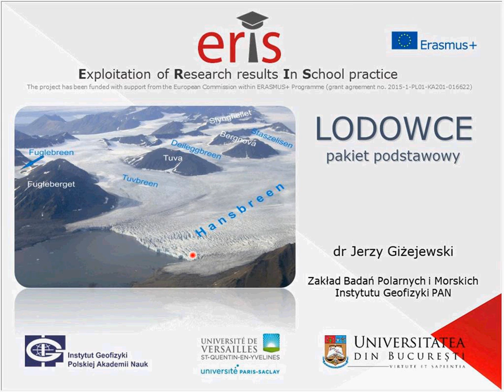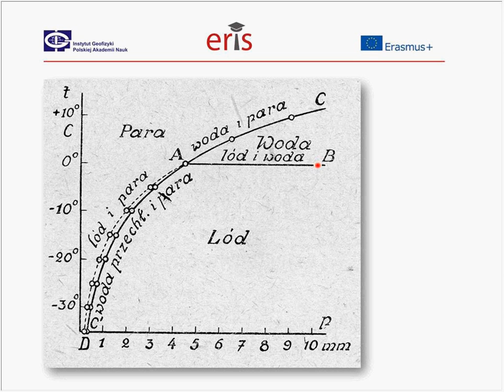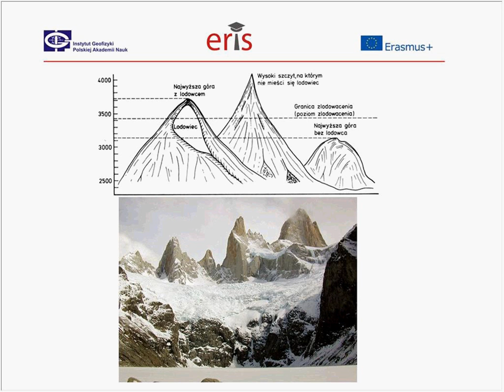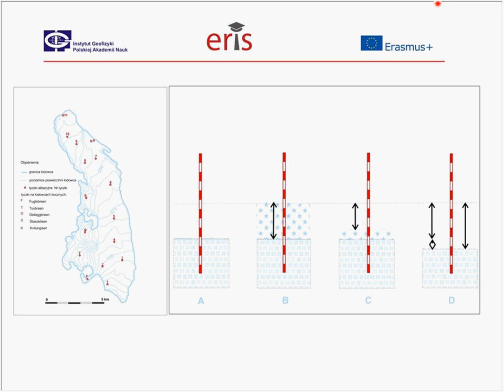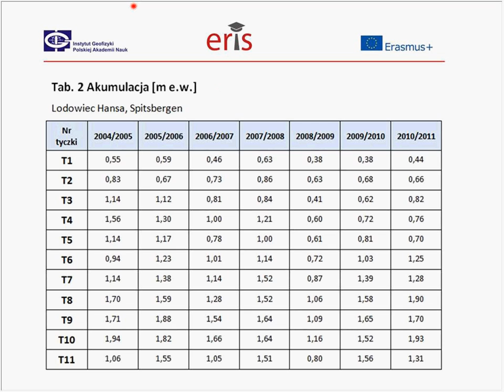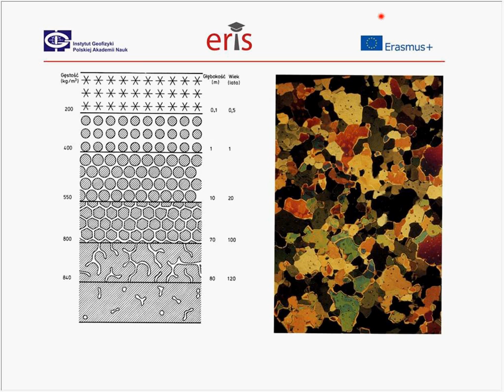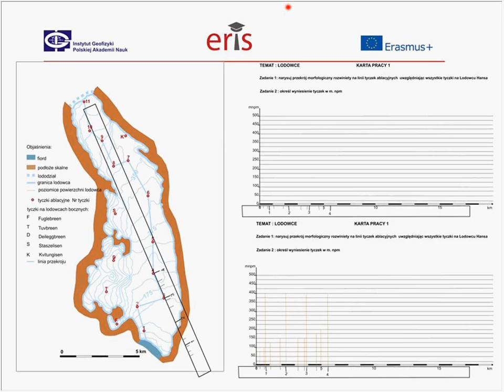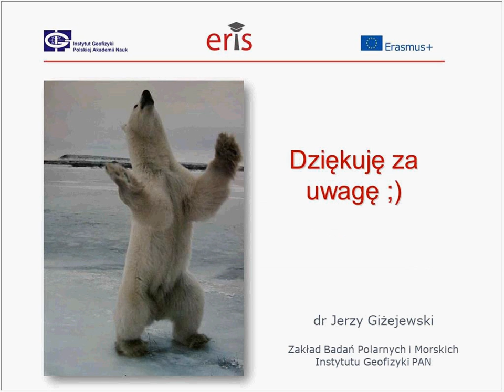2 Lodowce film z prezentacji